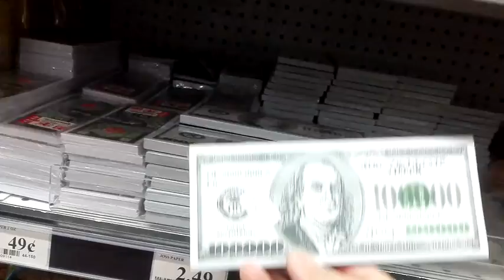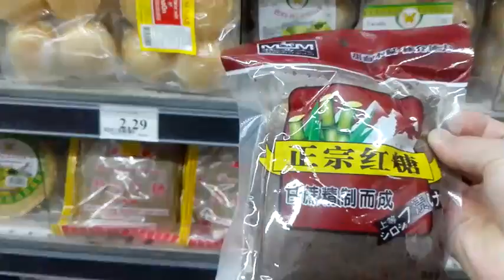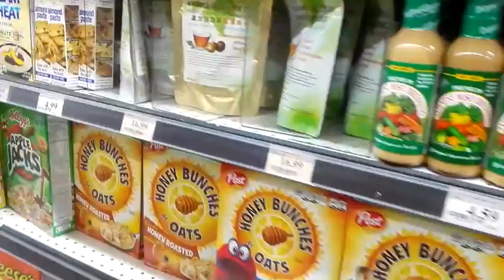美国行记：历史影像~工作最累的那段时间，去亚洲超市，发现这边卖的冰糖是黄颜色的~